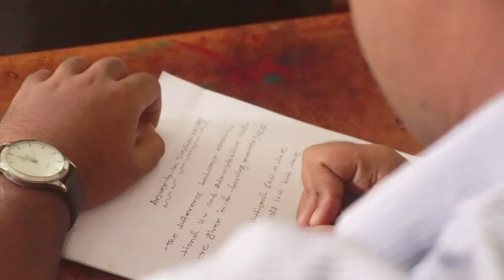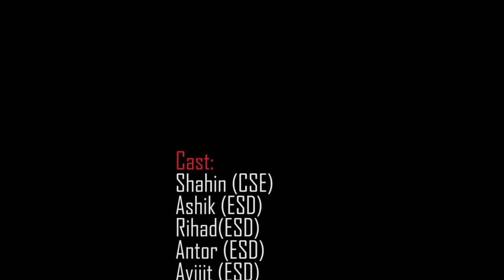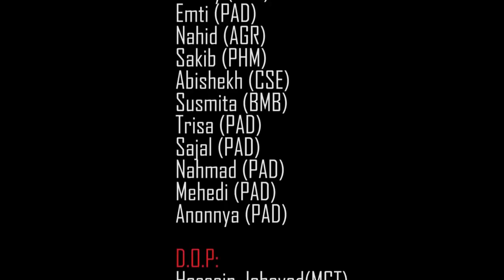Aroktim II Rag Promo ''18 II BSMRSTU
Rag Day -2018
Bangabandhu Sheikh Mujibur Rahman Science & Technology University,Gopalgonj.

অথৈ_সম্ভাবনায়_ছিঁড়ে_ফেলি_ঊর্ণাজাল